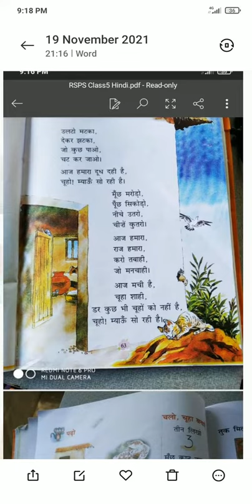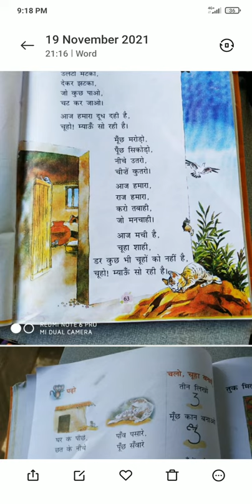class 5...hindi cw.. 23/11/2021